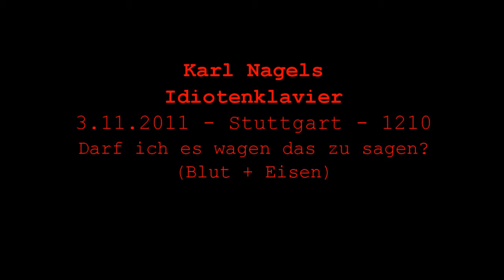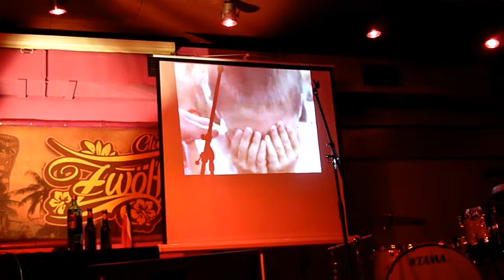Karl Nagels Idiotenklavier - 3.10.2011 - Stuttgart - 1210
Opener mit "Darf ich es wagen das zu sagen" von Blut + Eisen.
Und ich sage euch Irren
Euch ausgeflippten Homorastas
Positiv Vibrations
Sagt euch Jah  Schlangenterror, raus aus Babylon
Wurzelterror Congo Bongo
Ich Ich und nochmals Ich
Darf ich's wagen
Das zu sagen
Ich sah die besten Köpfe meiner Generation
Vom Wahnsinn zerstört
Es ist soweit
Der 3. Weltkrieg kommt
Wir suchten in der Hölle
Und auch beim Papst im Bett
Wir gingen durch die Wüste
Doch wir fanden nichts
Ich sah die Macht
Nie wieder Dunkelheit
Nie wieder Nacht
Jesus kam wie ein Fremder aus der Schlacht
Preiset den Herrn
Ich sah ihn nie
Sie rissen sich mit ihren Fingern die Schädel auf und sangen Ambrosia
Sie schrien nach dem Morgen
Die Dämmerung ließ sie
Auf die Hügel treten
Sie schrien nach Brot  und nach Gewinn
Sahen den Weizen strömen
Fässer so groß, wie das Heulen des Jahrhunderts
Und tranken Wein aus Gottes Auge